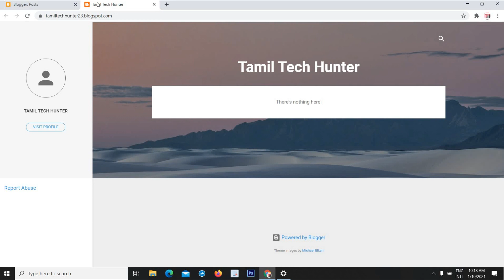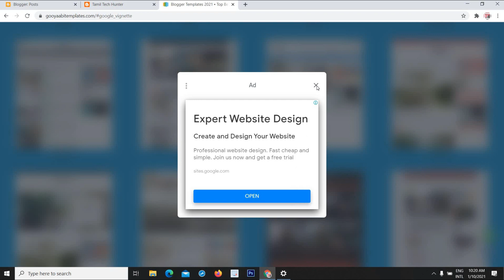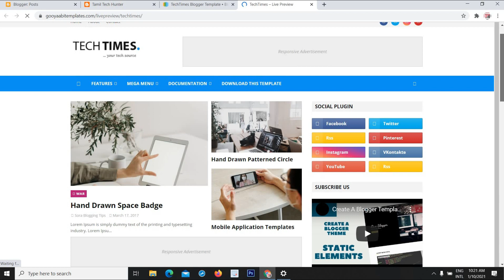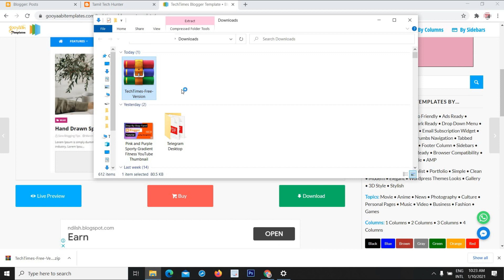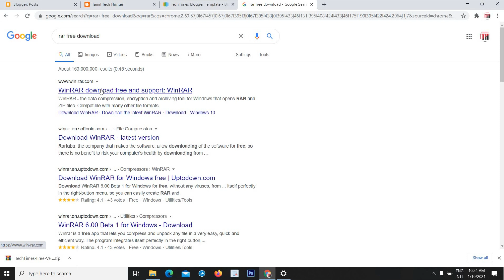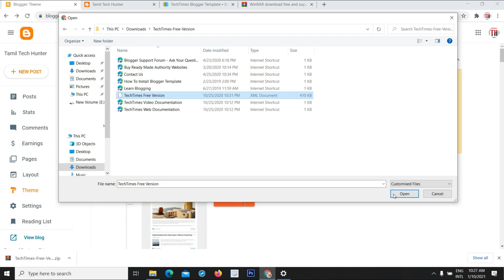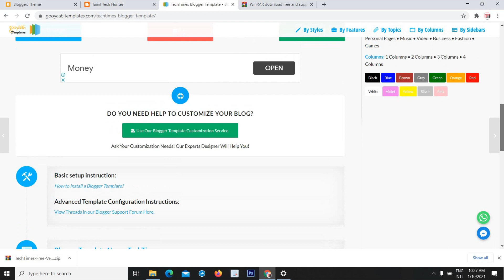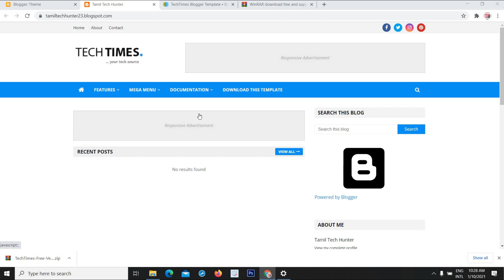How To Change Blogger Template In Tamil | Design Blogger Template | Tamil Tech Hunter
In this video how to upload a template in my blogger step by step tamil guide.